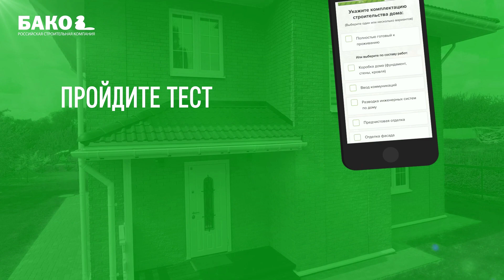Обзор сданного дома 140 м2. Примеры планировок.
Посмотрите обзор готового дома, сданного в конце 2022 года. Вы познакомитесь с историей его строительства и увидите примеры планировок для этого проекта. Подробнее о проекте читайте на нашем сайте ➡️

Технические характеристики дома:
▪️ площадь жилого здания 139,5 кв.м.;
▪️ отапливаемая площадь 133,0 кв.м.;
▪️ площадь крыльца 6,5 кв.м.;
▪️ площадь застройки 85,1 кв.м.;
▪️ габариты 10,3 х 7,8 м;
▪️ 4 спальни;
▪️ 2 санузла.

В этом доме комбинированная система отопления. В спальнях на стенах установлены жидкостные радиаторы. В остальных помещениях смонтирован тёплый пол. В санузлах он электрический, а на кухне, в гостиной и прихожей - жидкостной.

Определиться с бюджетом на строительство вашего будущего дома вам поможет наш тест 👉 Ответьте на 5 вопросов по этой ссылке ➡️
По результатам ответов мы пришлём вам на почту подробный расчёт стоимости строительства вашего будущего дома и 5 проектов домов с учётом ваших пожеланий.
- скачайте бесплатный готовый расчёт дома по проекту “Бавария S”
- полезная рассылка на тему загородного строительства;
- руководство "Как сэкономить на строительстве дома";
- смотреть 3D-тур по домам БАКО;